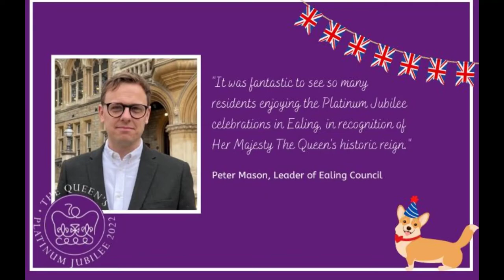Platinum Jubilee concert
What a fantastic show, and such talented musicians! If you were there and want to re-live the moment or catch up on what you might have missed, please take a look at our fabulous footage.